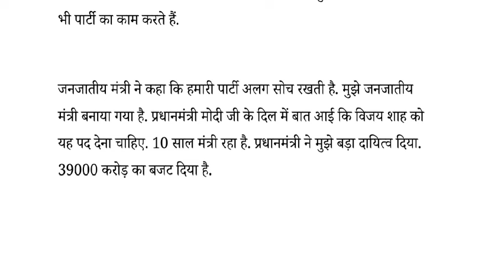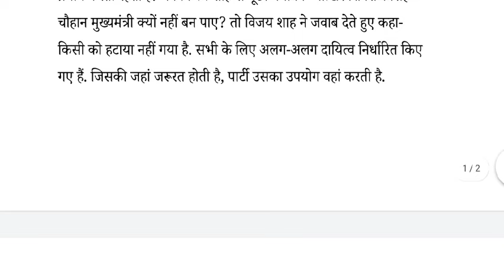आखिर क्यों नहीं बनाया शिवराज सिंह चौहान को मुख्यमंत्री? मोहन सरकार के मंत्री ने बता दी वजह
madhya pradesh ki khabar
madhya pradesh latest news
madhya pradesh crime
madhya pradesh news update
madhya pradesh hindi news today
madhya pradesh hindi
news madhya pradesh
madhya pradesh hindi news
news hindi
madhya pradesh news live
दिन की बड़ी ख़बर
अपराध खबर
जनता से रिश्ता खबर
 देशभर की बड़ी खबर
ताज़ा समाचार
आज की बड़ी खबर
आज की महत्वपूर्ण खबर
हिंदी खबर,
जनता से रिश्ता,
बड़ी खबर,
देश-दुनिया की खबर,
राज्यवार खबर,
हिंदी समाचार,
आज का समाचार,
बड़ा समाचार,
नया समाचार
दैनिक समाचार
ब्रेकिंग न्यूज
Big news of the day
crime news
public relation news,
countrywide big ,
today's big ,
today's important news,
latest news,
Hindi news,
relationship with public big news,
country-world news,
state wise news
 today's news,
hindi news,
new news,
daily news
breaking news
HASTAGE